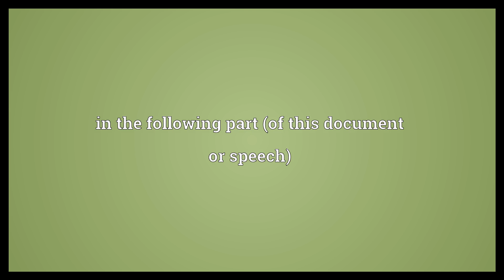Thereinafter Meaning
Video shows what thereinafter means. in the following part (of this document or speech).  Thereinafter Meaning. How to pronounce, definition audio dictionary. How to say thereinafter. Powered by MaryTTS, Wiktionary